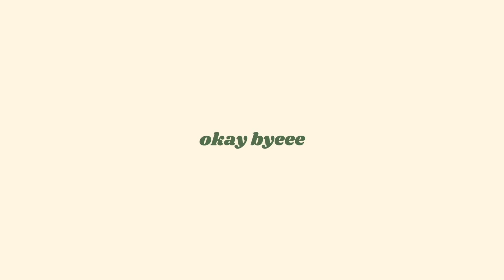how to MAKE FRIENDS EASILY *from an introvert* ( healthy friendships, red flags + more )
i'm here to give you all the tips & tricks you need, to making your DREAM FRIENDS as well as the green + red flags to look out for, how to maintain these friendships, where you can make friends and so much more!!

so grab a cup of your favourite drink and let's talk about all things friends ( friendship 101 lol )

here's some more videos to help you on your self love journey love u xx

 ❀˚ ｡⋆ 𝑺𝑶𝑪𝑰𝑨𝑳𝑺 ⋆｡˚ ❀

.·:*¨ 𝑭𝑨𝑸  ¨*:·.
✧ name: shelly
✧ location: australia
✧ birds: emma + charli
✧ camera:  iPhone 11
✧ editing software: imovie + final cut pro iPad

THANKYOU SM WOW ♡

if you see this, include a 🌷 in your comment!!

chapters:
0:00 so you want to make friends huh
1:40 it all starts with YOU
2:07 evaluate your inner circle
3:55 friendship trauma ( and how to get over it )
6:03 green flags in friends
9:20 red flags to look out for
11:50 different types of friends
13:05 how to make friends 101
19:14 maintaining your friendships
22:20 carrying a conversation
24:53 the most important tip